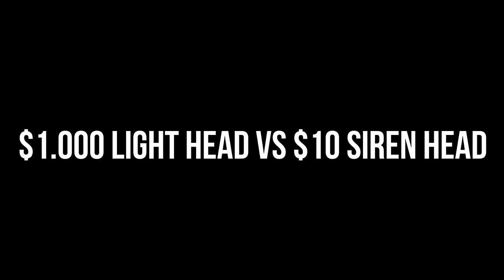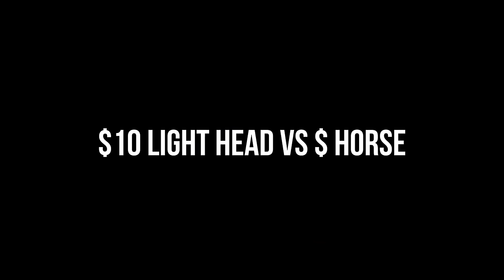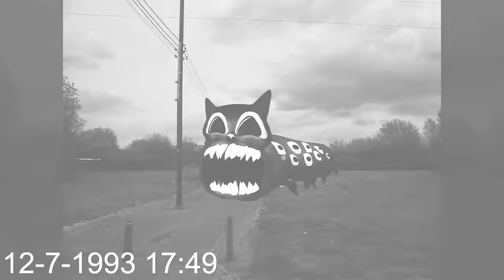TEAM Siren Head VS Sonic.EXE VS Lunar Moon VS Sonic.EYX VS TEAM Traffic Light Head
Cya!